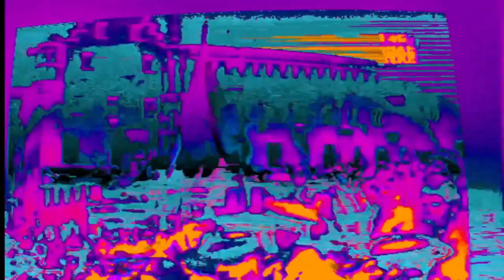Special Forces | Front 242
Back Catalogue